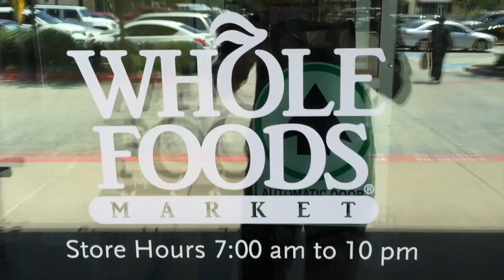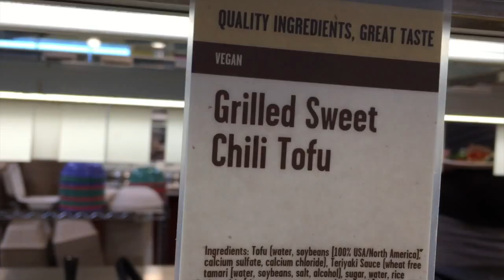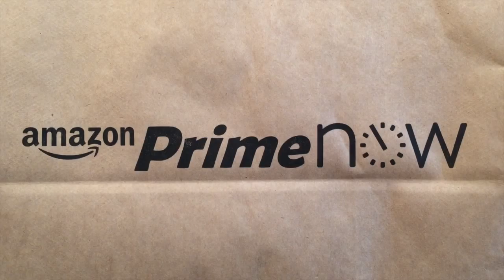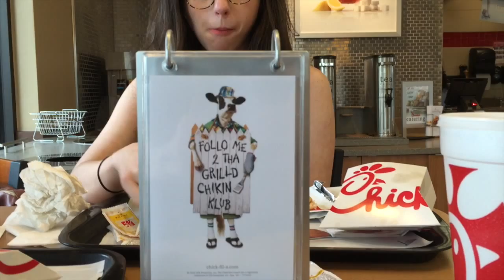Vlog 2 - Whole Foods, Chick-Fil-A, & My Smokin Hot Girlfriend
In this thrilling vlog, you'll get to meet my smoking hot girlfriend, hear my correct thoughts about kale, and experience the wonders of barber shop quartets.